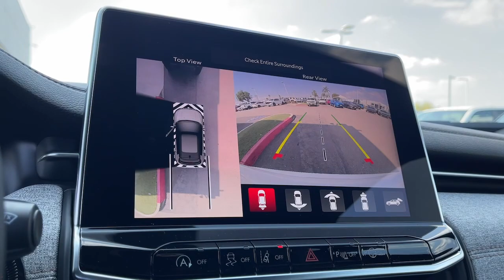2024 Jeep Compass Norco, Corona, Riverside, San Bernardino, Ontario, CA 24J302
Bright White Clearcoat New 2024 Jeep Compass Latitude Lux available in Norco, California at

2024 Jeep Compass Latitude Lux Bright White Clearcoat 4D Sport Utility Latitude Lux 4WD 8-Speed Automatic 2.0L I4 DOHC24/32 City/Highway MPGTo see more quality vehicles like this one right here just or dial . All prices subject to government fees and taxes any finance charges $85 dealer doc fee and any emission testing charge. Sale prices do not include dealer installed accessories which can be purchased for an additional cost. If shipping is required dealership must facilitate no exceptions.To see more quality vehicles like this one right here just or dial . All prices subject to government fees and taxes any finance charges $85 dealer doc fee and any emission testing charge. Sale prices do not include dealer installed accessories which can be purchased for an additional cost. If shipping is required dealership must facilitate no exceptions. Price includes: $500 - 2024 JEEP National Retail Consumer Cash (Type 1/B) 24CR1. Exp. 04/01/2024